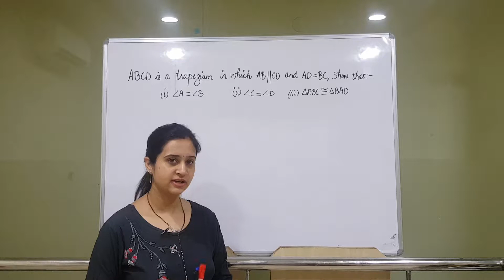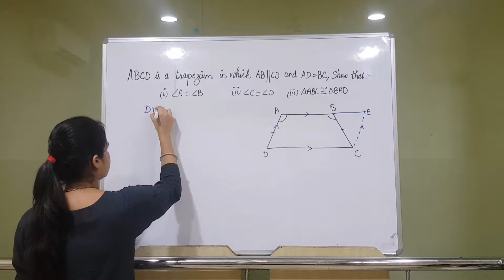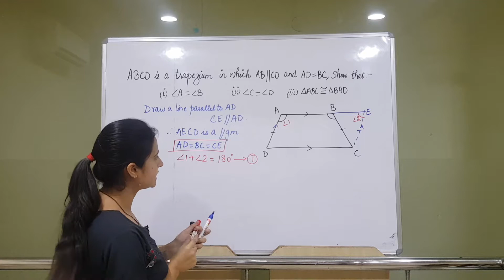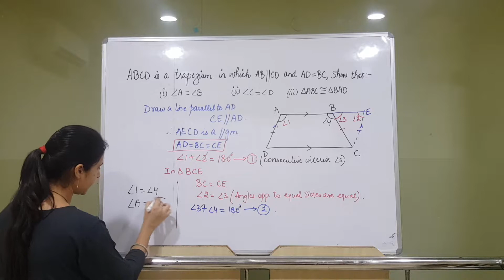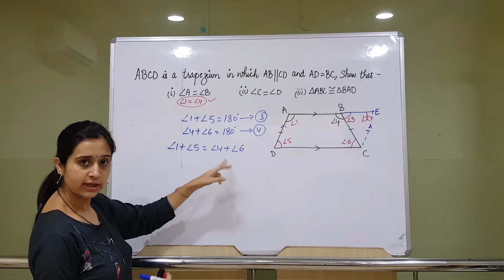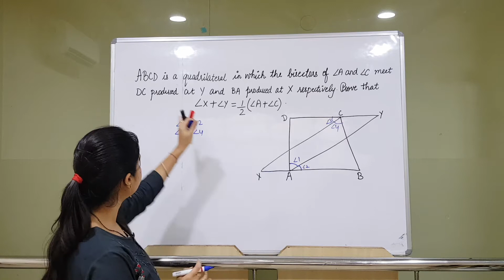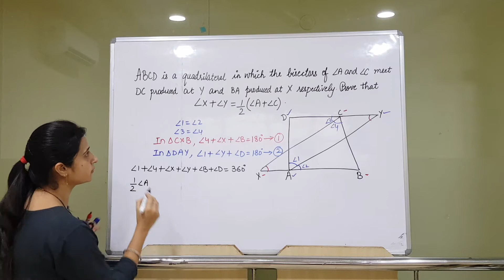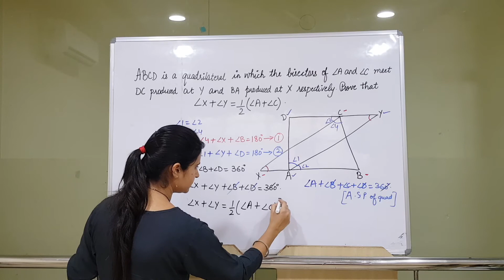Quadrilaterals || Class 9 Part 5 || How to solve long questions step by step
• 100percent maths is a channel which will provide you with all the topics of maths of 9th and 10th class with detailed explanation, easy methods and fully solved.

This video describes about the chapter 8 Quadrilaterals, Class 9.
This video contains questions that are important from exam point of view. This video describes about how quadrilaterals are important by taking examples from real life.
Previous videos describes about what is a quadrilateral, its types, parallelogram, its types, properties of rectangle, square and rhombus. It also contains properties of parallelogram and its proof.
These are the basics for the chapter quadrilaterals and very easy to understand. Do watch all the upcoming videos on the chapter quadrilaterals.